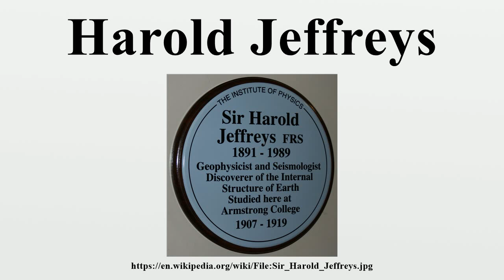Harold Jeffreys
Sir Harold Jeffreys, FRS (22 April 1891 – 18 March 1989) was an English mathematician, statistician, geophysicist, and astronomer.His book Theory of Probability, which first appeared in 1939, played an important role in the revival of the Bayesian view of probability.

Image-Copyright-Info
Author-Info:   PeterClarke

Image-Copyright-Info